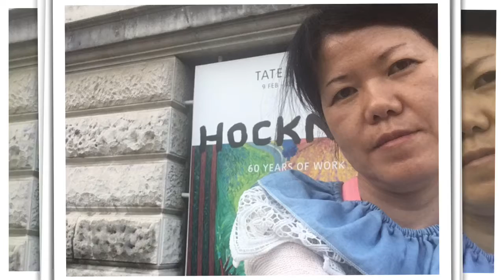Seeing Hockney's in London